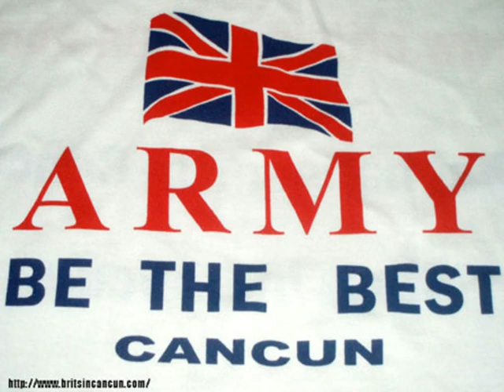Know Buses - Fearless.mpg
Bristol based Band, Know Buses.
A video that I produced with a track from Know Buses New EP, Cannon Fodder.
The Track is called Fearless,